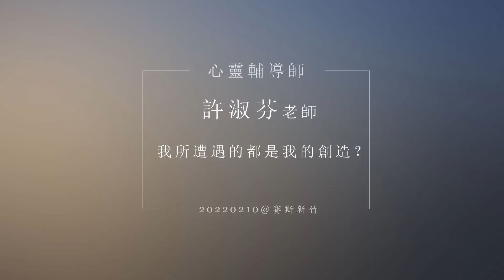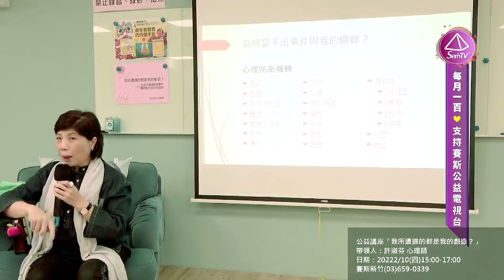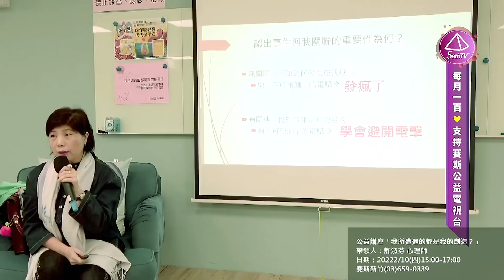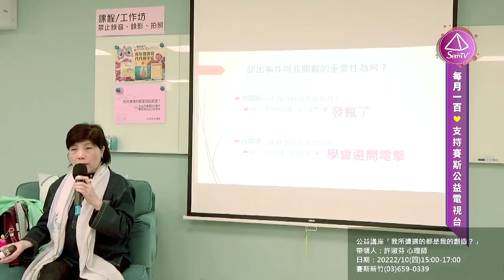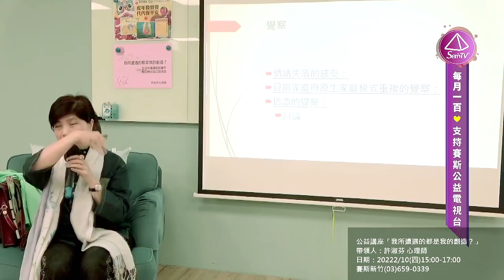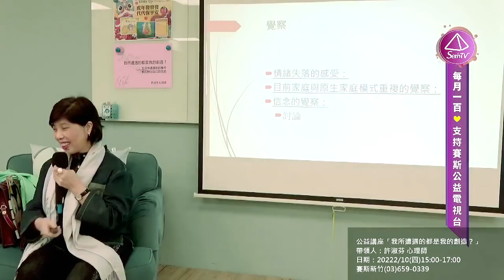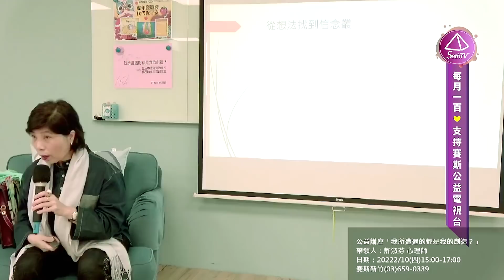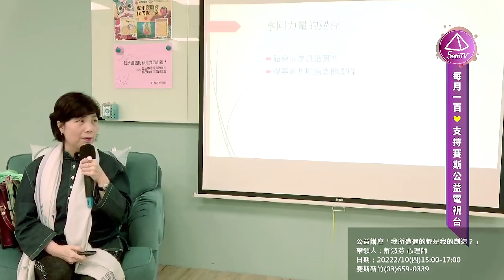【許淑芬心理師/賽斯X心靈輔導師】20220210 我所遭遇的都是我的創造？生活中遭遇到的事件，都反映出自己的信念(全) - 賽斯新竹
時間：（四）15:00 - 17:00
主講人：許淑芬心理師
主辦：賽斯新竹分會
地點：賽斯新竹分會

如想更完整地了解讀書會內容，請至賽斯文化有聲書線上平台
下載APP收聽，感謝您的收看!

這是一個24小時無國界的學習與成長，連結科技網路與心靈網路帶來祝福～
感謝您的贊助讓SethTV持續推廣「賽斯心法」，能落實地更深、更廣，
歡迎您一同加入贊助成長學習～！

SethTV賽斯網路電視台捐款專戶
銀行：國泰世華銀行 台中分行
銀行代號:013
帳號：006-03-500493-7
戶名：財團法人新時代賽斯教育基金會